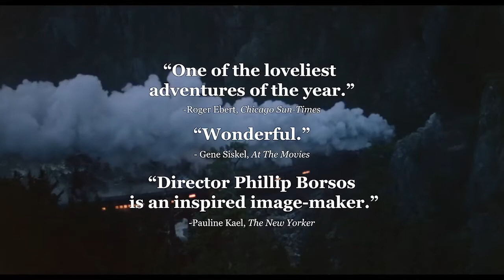Interview with Peter O’Brian for "The Grey Fox"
Interview: Peter O’Brian - "The Grey Fox" (1982 Western)
Interview conducted by Amir Ganjavie for UNIVERSALCINEMA.CA